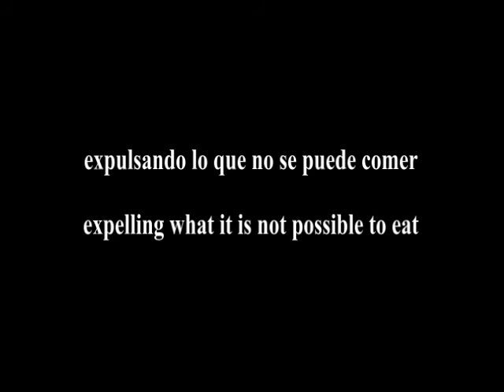El turbelario Macrostomum (M. tuba? M. rostratum?) - Macrostomum (M. tuba? M. rostratum?)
Macrostomum es un turbelario
Un pequeño gusano hermafrodita
que habita aguas dulces o saladas
El del video, mide unas 500um de largo
Lo encontramos en agua dulce y suponemos que puede tratarse
de Macrostomum tuba o Macrostomum rostratum
Vemos su enorme boca (por eso su nombre)
ubicada cerca de sus dos ojos negros.
La boca le sirve para engullir animales
muchos mas grandes que él y también para expulsar los restos no digeridos como se observa al final del video
Campo oscuro y luz oblicua

Macrostomum is a turbellaria
A small hermaphroditic worm
Tnhabits fresh or salt water
That of the video it measures about 500um of length
We found it in freshwater and we assumed that it maybe
Macrostomum tuba or Macrostomum rostratum
We see its big mouth (hence its name)
located near its two black eyes.
The mouth it serves to engulf animals
much bigger than it and also to expel undigested residues as seen at the end of the video
Darkfield and oblique light